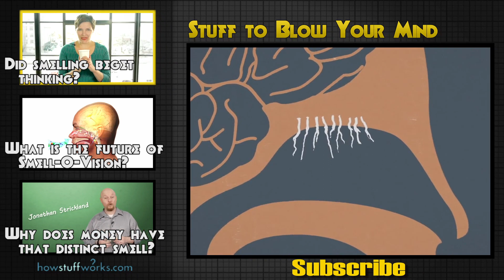What Your Nose Can Tell You - Epic Science #112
Sure the eyes can suss out a lot about your environment, but don't shortchange your schnoz -- it can detect more than a trillion smells. Why? Because for our ancestors, it might've been the difference between life and death.